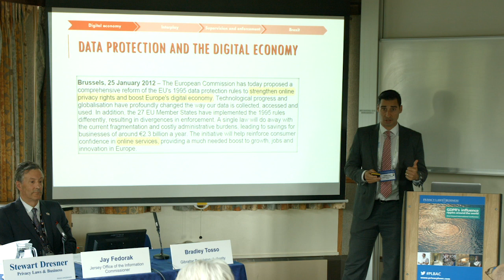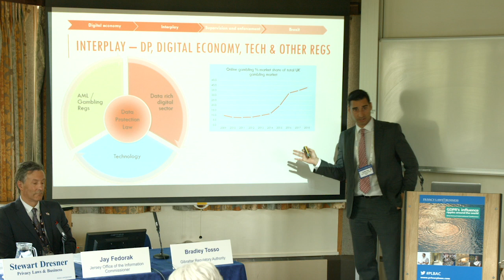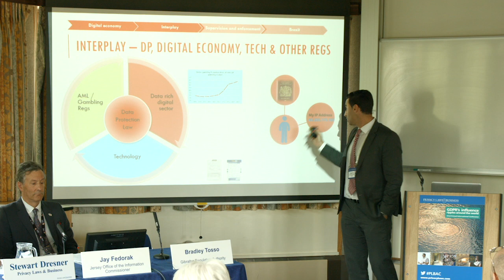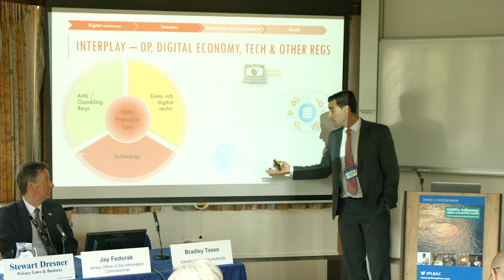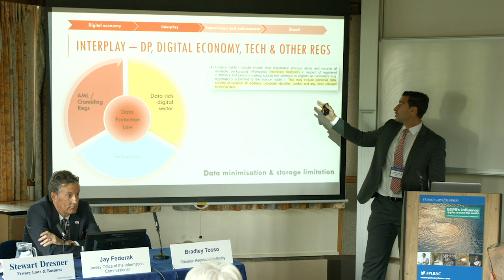Privacy and Gaming on the Rock of Gibraltar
Bradley Tosso, Assistant Information Commissioner, Gibraltar Regulatory Authority, Gibraltar

Recorded at Privacy Laws & Business 32nd Annual International Conference